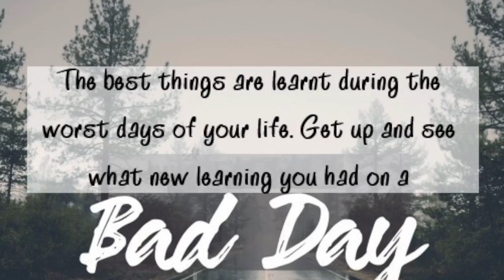Friday, August 25, 2023